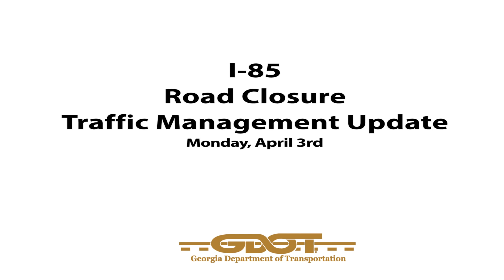I-85 Traffic Signal Coordination and Management (Video #4)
An overview of how the Regional Traffic Operations Program (RTOP) is assisting in the I-85 traffic plan.